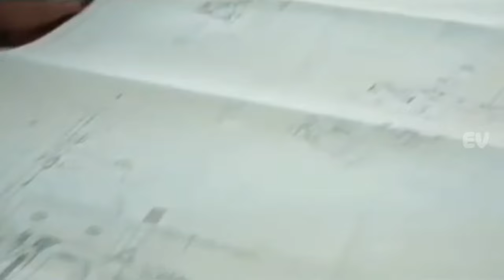MENGULIK KEHEBATAN TANK RUSIA | T-14 ARMATA